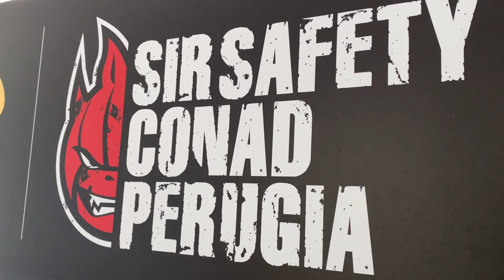Kamil Rychlicki: "La mia nuova vita perugina"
Primo giorno in città per il nuovo opposto della Sir Safety Conad Perugia.
Benvenuto Kamil!